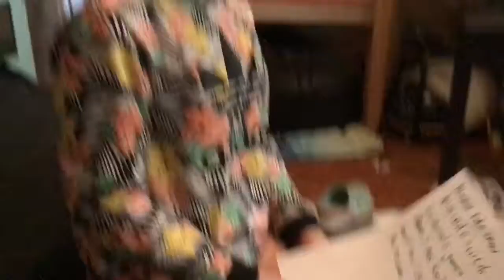My Movie 4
Scamming is fun